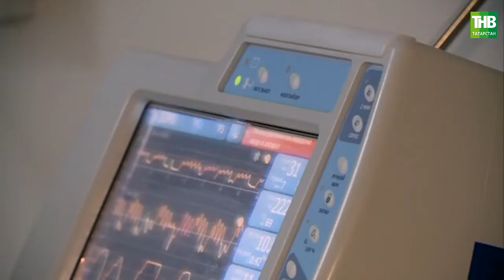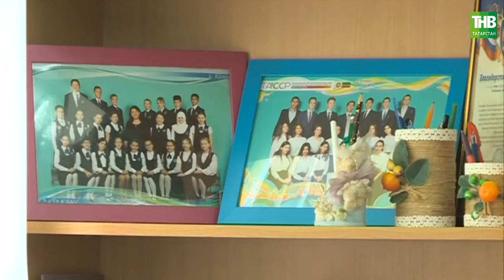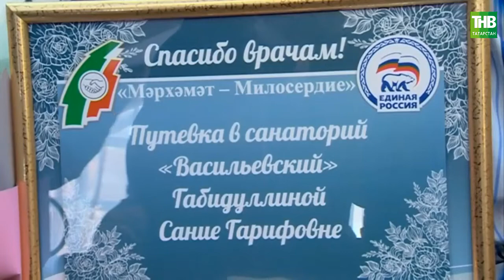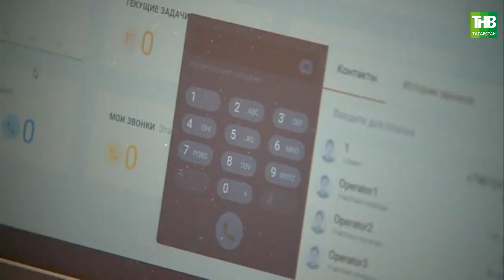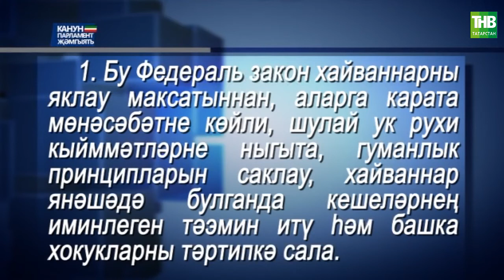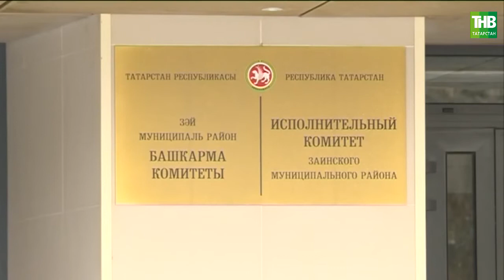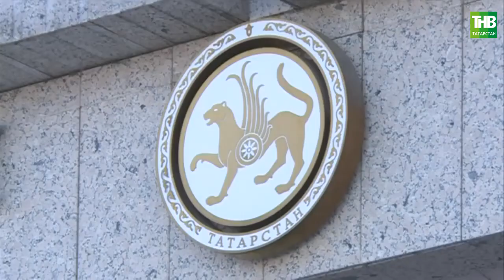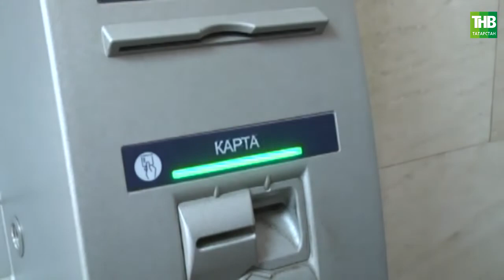Канун. Парламент. Җәмгыять 27/03/2021